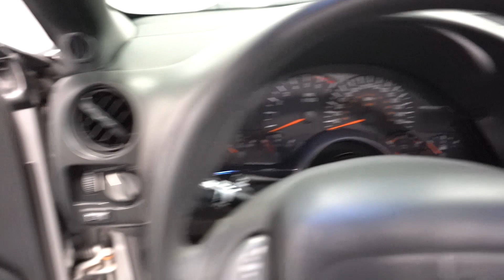1999 Pontiac Firebird Trans Am Firehawk for sale | 4055 NSH